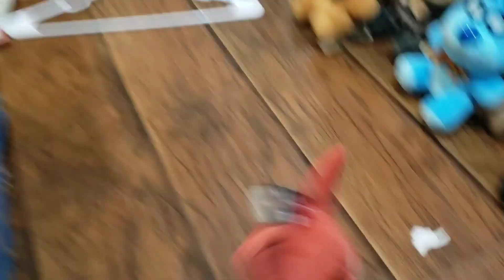The Concert! | O WOW That Guy STUPID